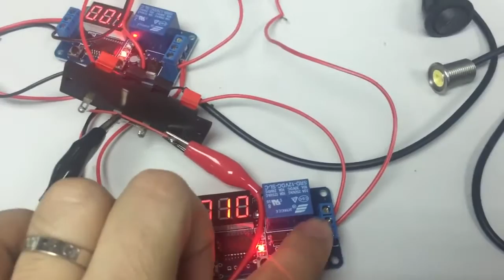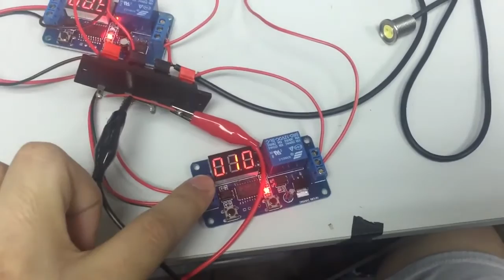2 time delays to make LED On Off looping